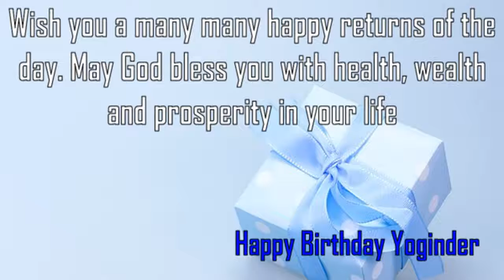Happy Birthday Yoginder Image Wishes✔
Happy Birthday Yoginder Images. Send Personalized happy birthday wishes to Yoginder in 1 min by visiting
GreetName has thousands of image templates to choose from based on gender, age, and relationship. Pick the best image template. Enter Your Name and click 'Generate Personalized Image' button. You can share Yoginder picture birthday wishes to any social network such as Facebook status, Whatsapp status, Instagram, Twitter, Google+, etc